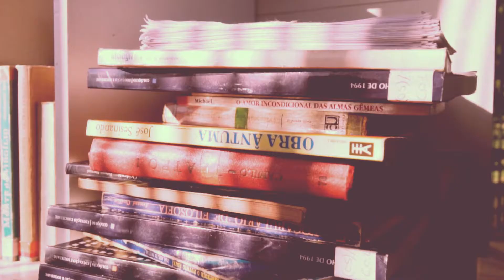Questo Natale, c’è un bambino che aspetta di andare “A Scuola conTe”!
Questo Natale L’Africa Chiama ha deciso di sostenere i progetti educativi in Kenya, Tanzania e Zambia per garantire ai più dei 21.000 bambini di cui ci prendiamo cura ogni giorno, un’istruzione di qualità.
Per assicurargli un posto sicuro in cui crescere, imparare, sentirsi sicuro, sostieni anche tu L’Africa Chiama e scegli il tuo regalo solidale!
Perché solo “se ci diamo una mano i miracoli si faranno e il giorno di Natale durerà tutto l'anno.” (G. Rodari)
Scopri tutte le proposte per il Natale 2020: i nostri bambini aspettano solo di andare a scuola con TE!
Un ringraziamento speciale ai due super volontari Silvia Barbagelata e Simone Besutti per il montaggio del video!
📌L'AFRICA CHIAMA ONLUS-ONG 📌
📌Per le tue donazioni:
• Bonifico bancario: Iban IT 84 P 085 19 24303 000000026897
• Bollettino postale sul conto n° 27408053